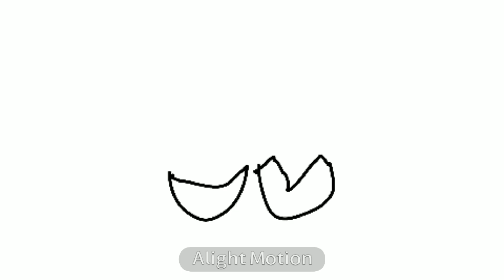My new oc?